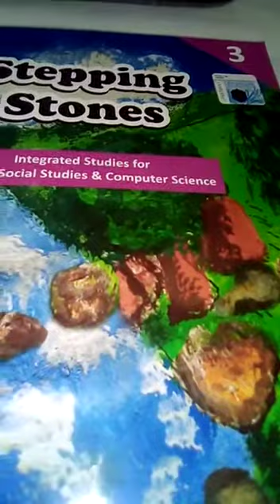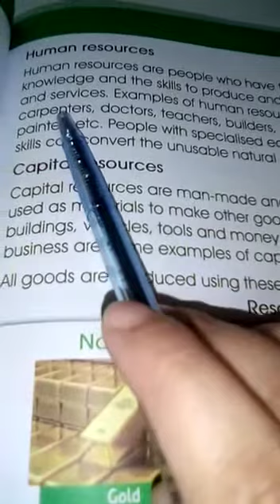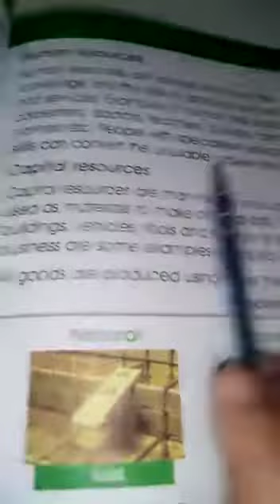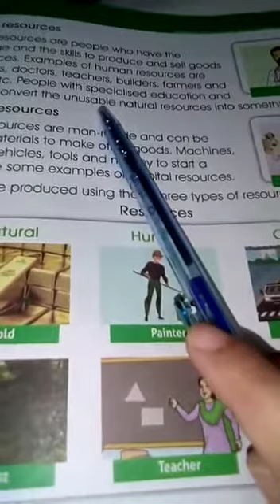Grade 3, Social Studies,Topic:Human resources